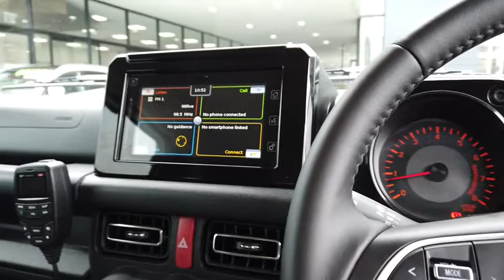2020 SUZUKI JIMNY Myaree, Fremantle, Booragoon, Kardinya, Palmyra, WA 11000543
White New 2020 SUZUKI JIMNY available in Myaree, Western Australia. Servicing the Fremantle, Booragoon, Kardinya, Palmyra, WA area.

Melville Hyundai
170 Leach Hwy